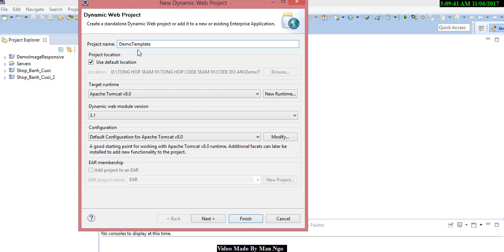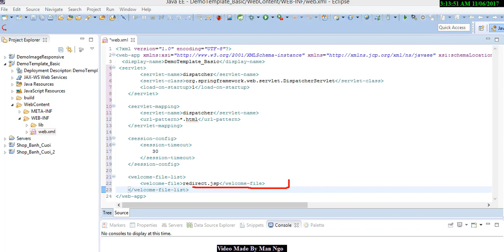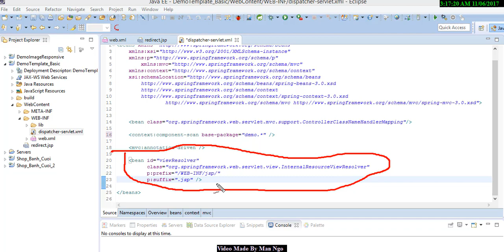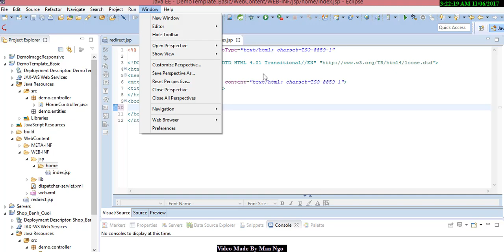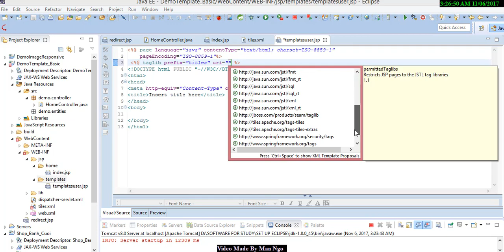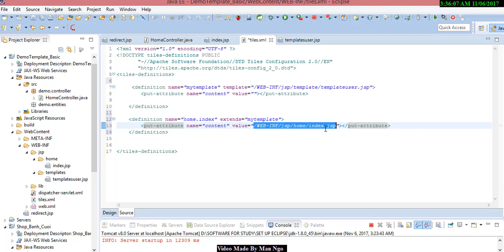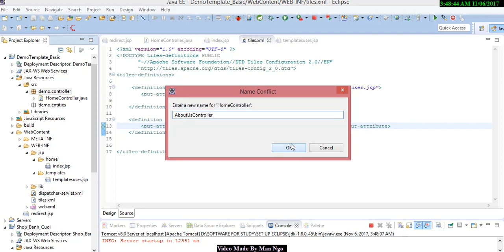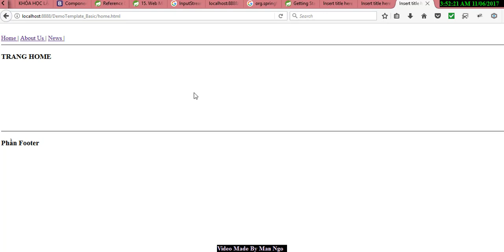Hướng Dẫn Tạo Template Cơ Bản Trong Spring MVC